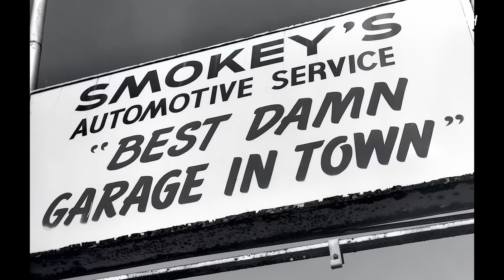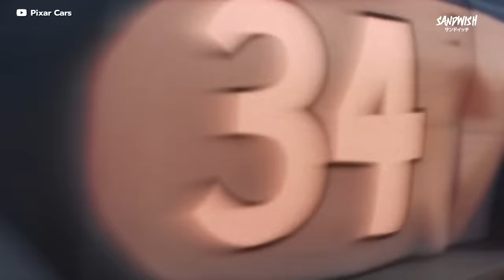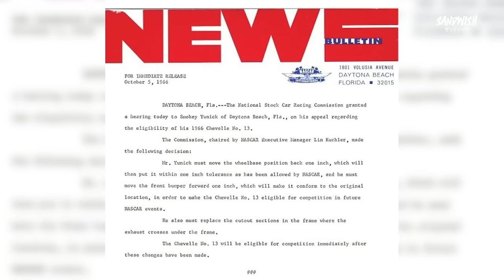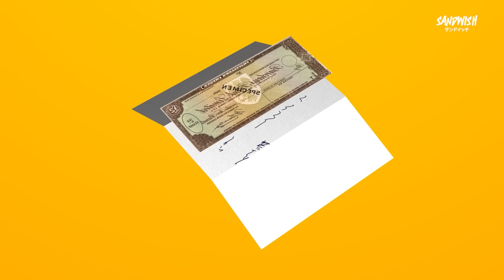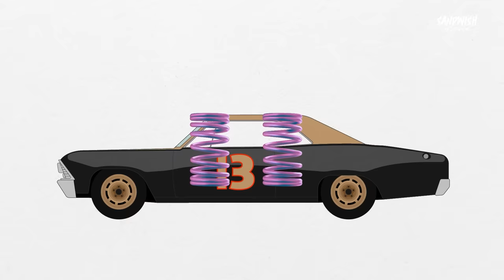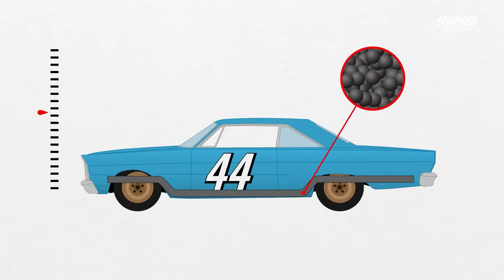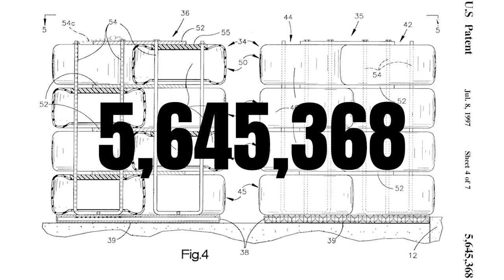Smokey Yunick สโมกี้ ยูนิค - อัจฉริยะ หรือ นักลักไก่? - ประวัติศาสตร์ฅนแรง EP10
ประวัตศาสตร์คนแรงตอนนี้ พาคุณย้อนอดีตกลับไปเจออีกหนึ่งนายช่างระดับตำนาน
เขาคือผู้สร้างรถแข่งหลายคัน เป็นเบื้องแชปเปี้ยนหลายคน...
และว่ากันว่ากติกา Nascar ในยุค 70 เกือบครึ่งเล่ม เกิดขึ้นจากการแก้ทางการลักไก่ของเขา
สโม้คกี้ ยูนิค

พูดคุยแลกเปลี่ยนกับพวกเราได้ที่